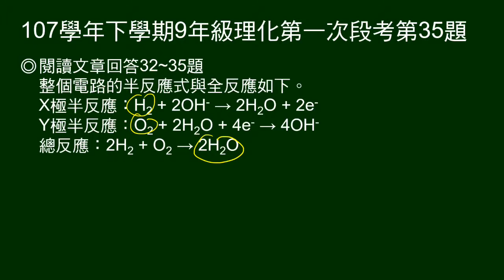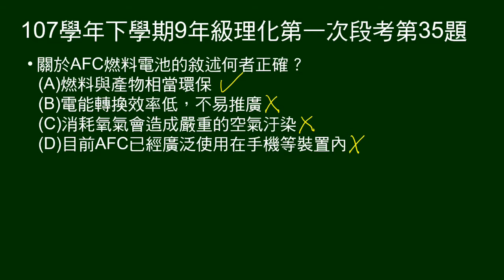107學年下9年級理化一段第35題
第32～35題題組：
說明鹼性燃料電池AFC的發明人、構造、操作溫度及應用。說明AFC的電能轉換效率高，及給電池X、Y極半反應及全反應。

第35題問：關於AFC燃料電池的敘述何者正確。